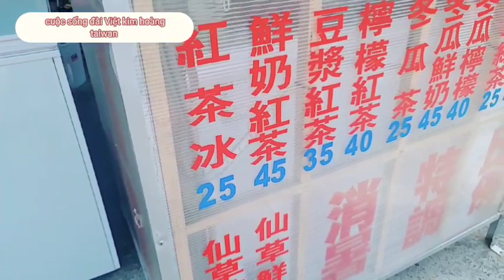vlog 104 làm món bò bía cho mấy đứa cháu ăn/khen ngon quá chừng .